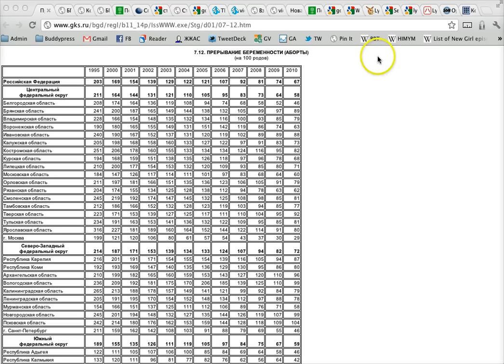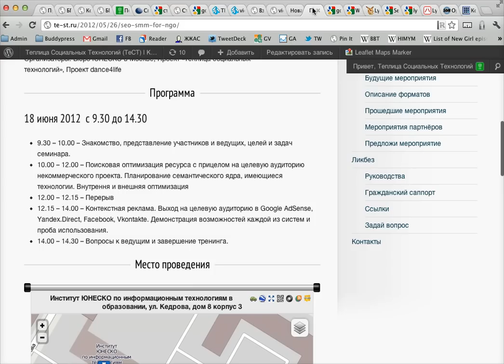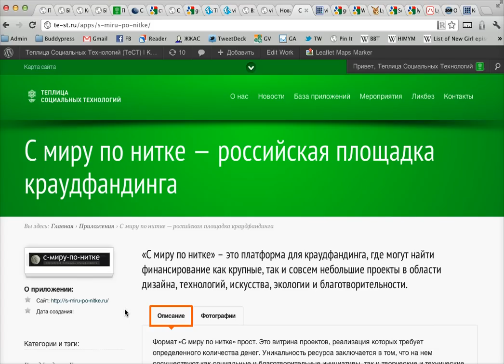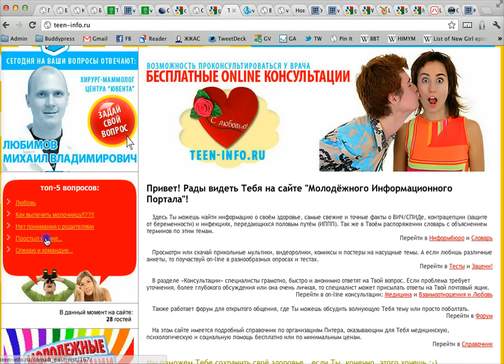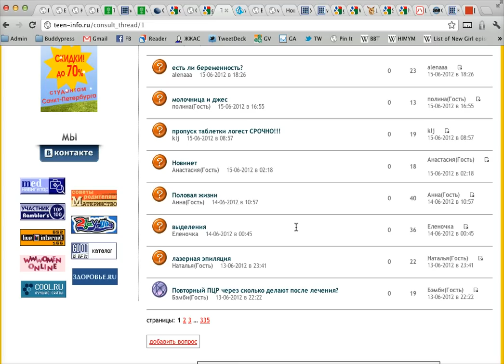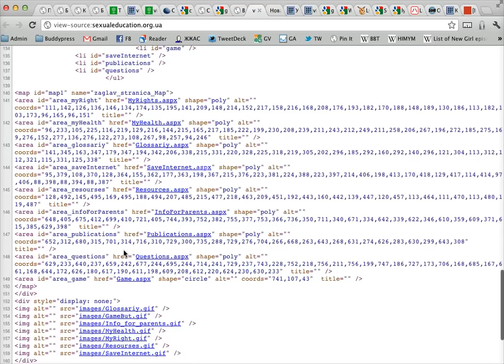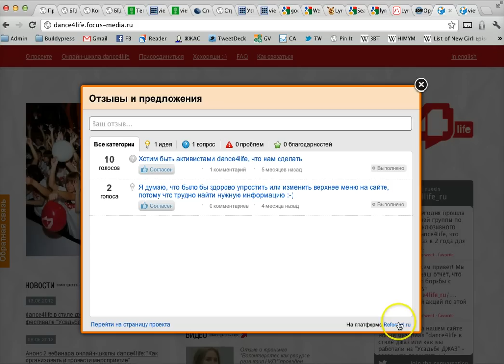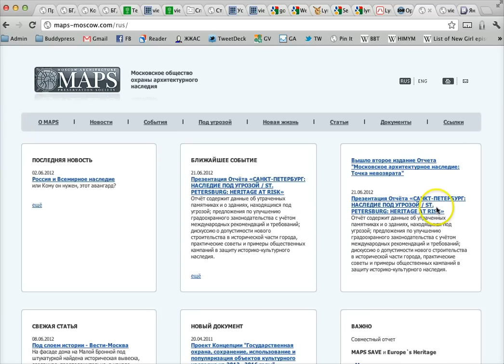SEO for NGO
SEO для некоммерческих организаций.